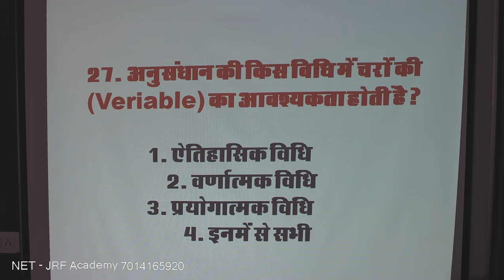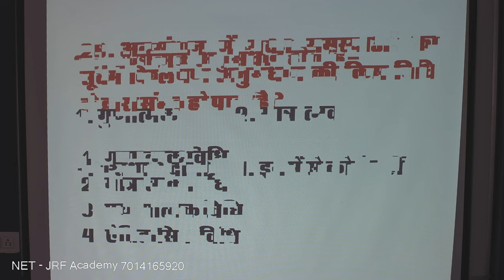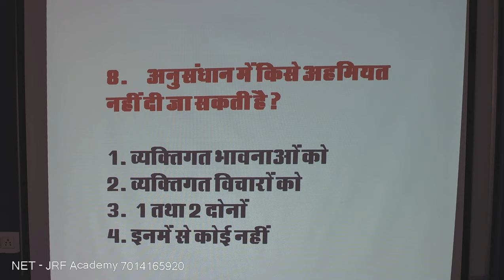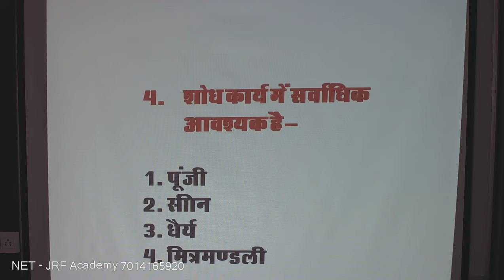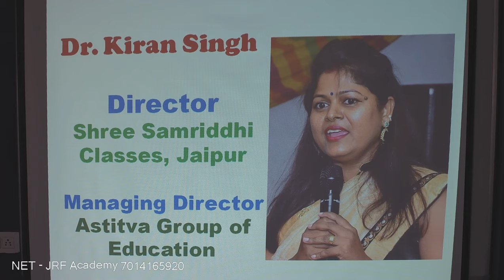शोध अभिक्षमता के प्रश्न तथा उत्तर उसकी व्याख्या के साथ (भाग - 2)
यदि आप दिसंबर में आयोजित होने वाली NET तथा JRF की परीक्षा की तैयारी कर रहे हैं तो, डॉ. किरन सिंह मैडम के द्वारा हल कराये गए ये सभी प्रश्न आपके काम आएंगे। सम्पूर्ण वीडियो को देखिए, जो लोग इस प्रकार के प्रतियोगी परीक्षा की तैयारी कर रहे हैं उनको भी जरूर दिखाइये।